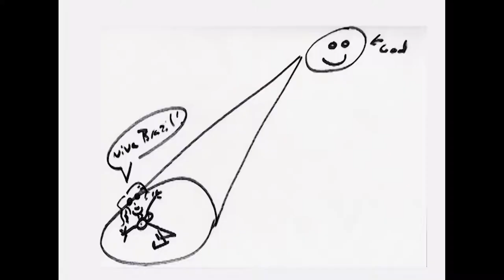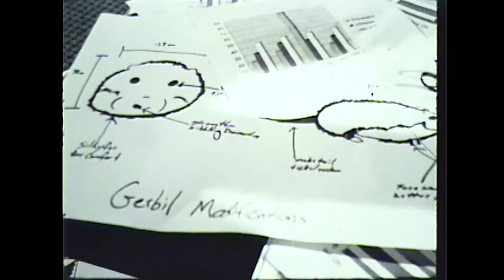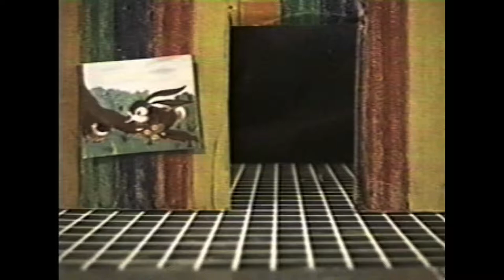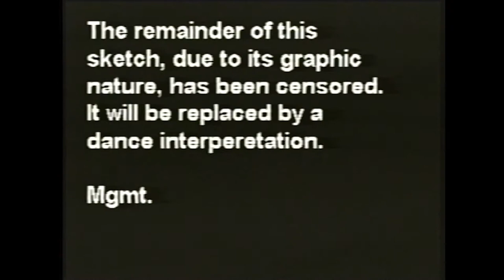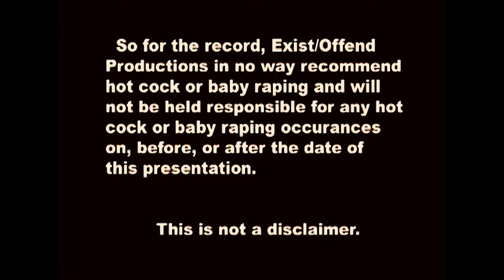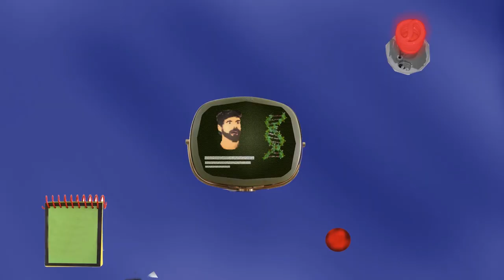Stale Coitus The Movie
Gripping tales of desperation and self-indulgence by feral filmmakers will make you feel better about your own crushing misery.
If Monty Python ran a train on Robot Chicken and it was filmed by the kids from South Park, that's Stale Coitus.
Sketch comedy and animation that pairs well with Malort and taint sweat.
A magnum opus of failure 25 years in the making. Highly recommended you not operate heavy machinery or try to conceive a child after watching this movie. TIL 2 out of 3 lab rats recorded high levels of brain cell decrepitude after a single viewing.   When’s the last time you called your mother, would she approve of you watching a movie called, Stale Coitus? Maybe you should take a moment and reflect on your life choices and what brought you to this exact moment in time.